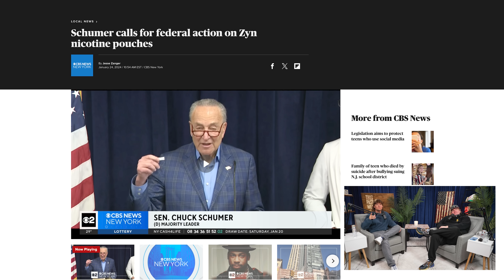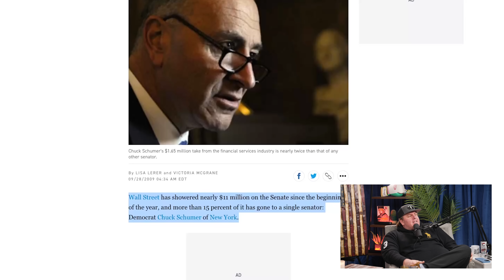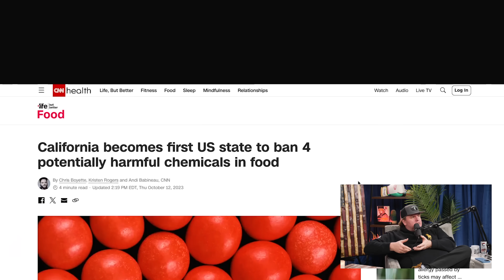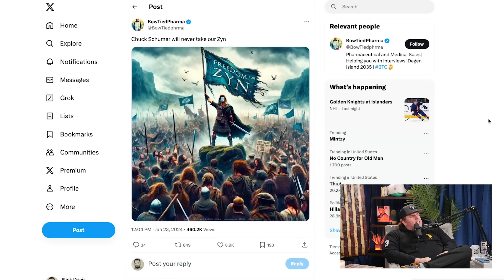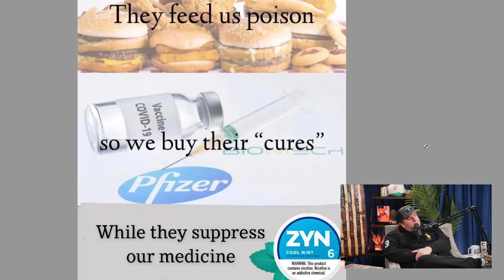Chuck Schumer is the W.O.A.T.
Excerpt from This Past Weekend w/ Theo Von #480 - Tim Dillon